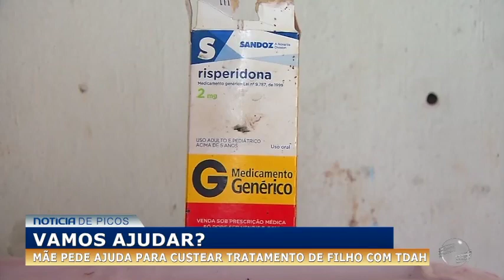Família passa necessidades e mãe pede ajuda para os 4 filhos; um tem TDAH